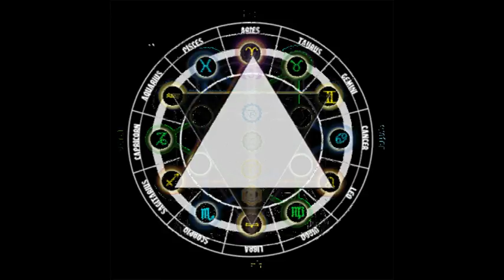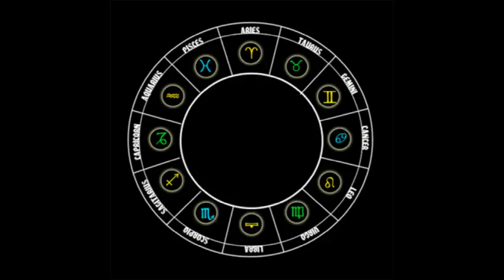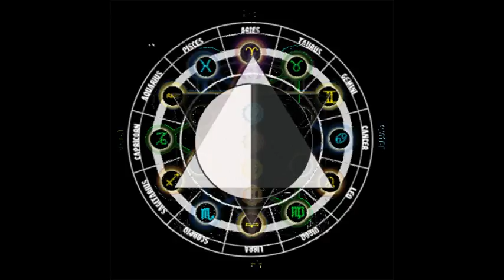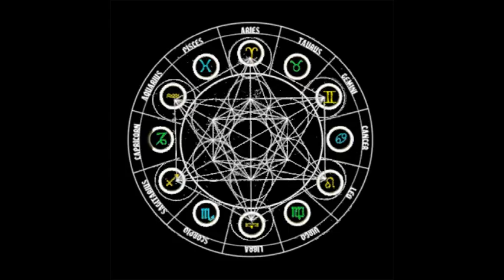Quietude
Quietude by Amethysthe